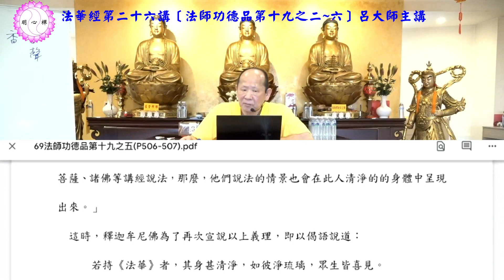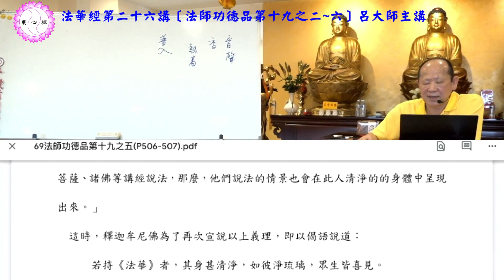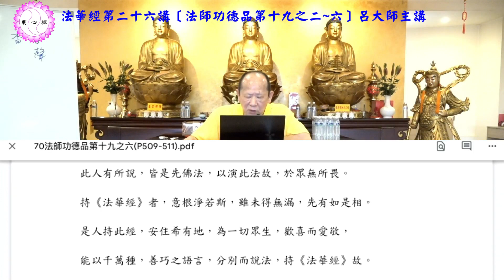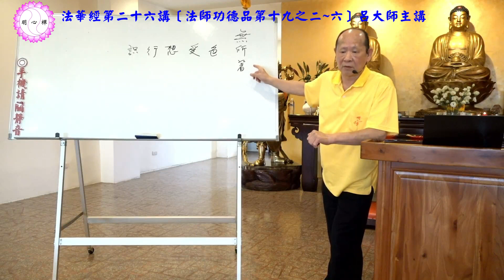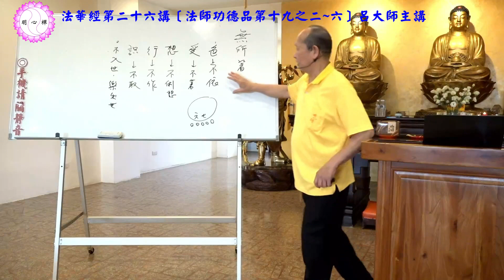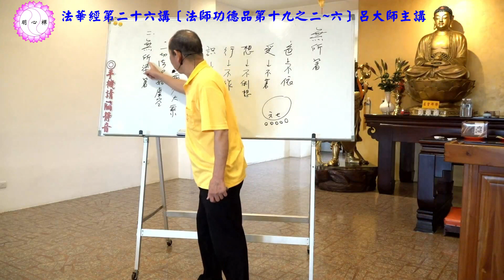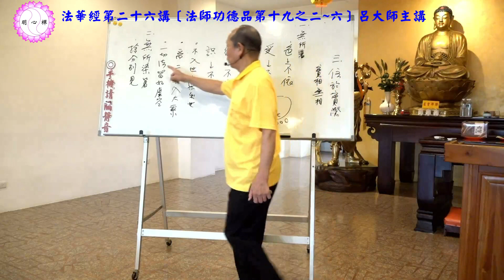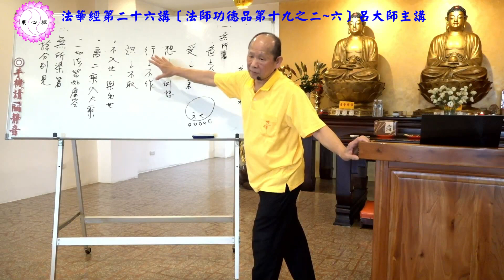呂大師開示《法華經第二十六講》法師功德品第十九之二~六part2